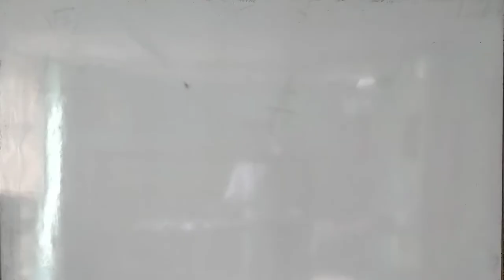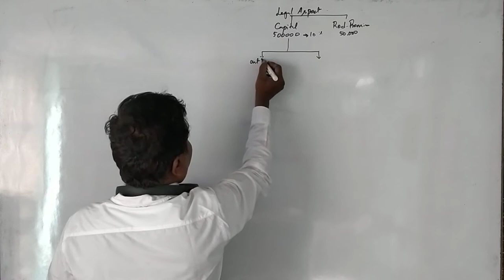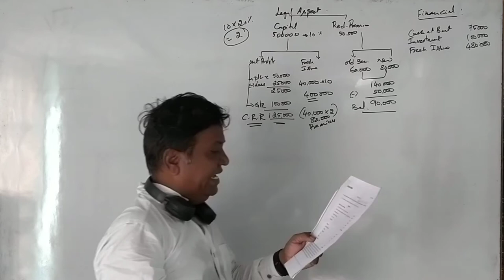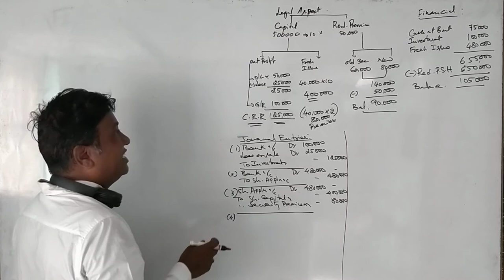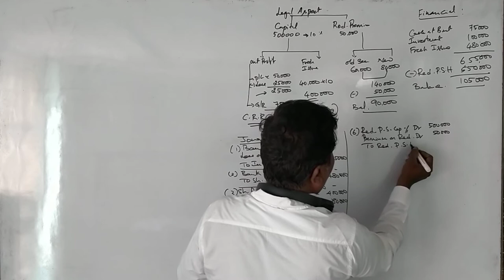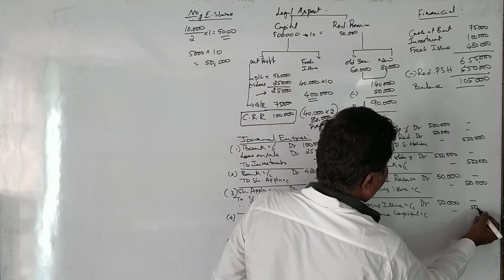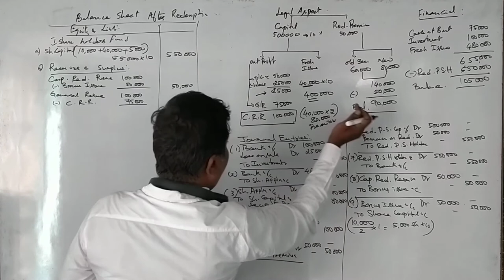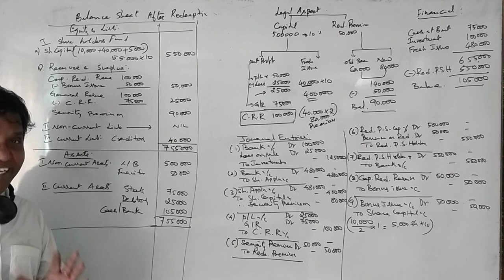Redemption of Preference Shares in Kannada 2017 Question Paper for 14 Marks By Srinath Sir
Redemption of Preference Shares in Kannada 2017 Question Paper for 14 Marks